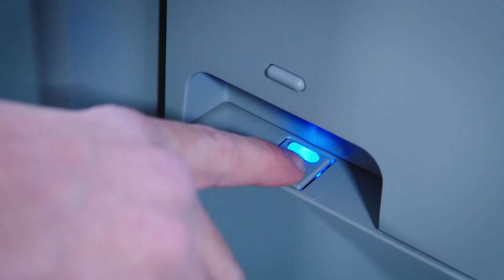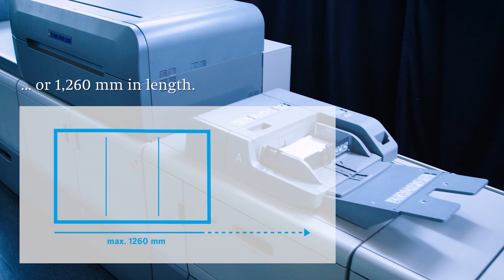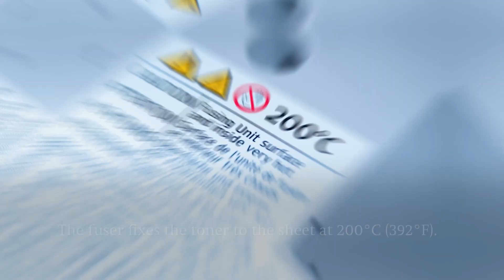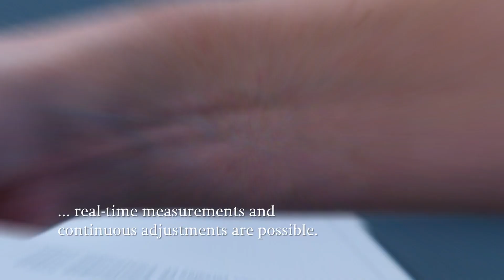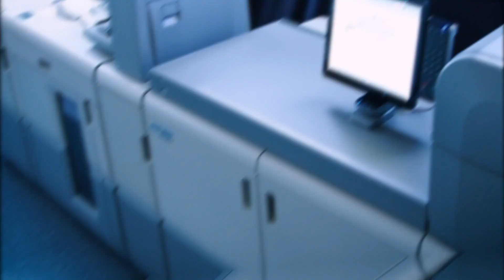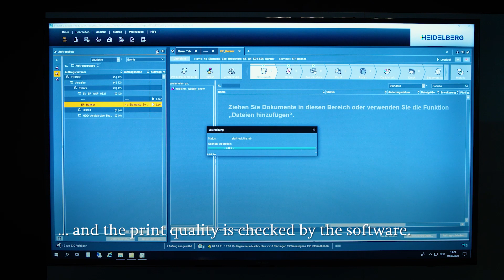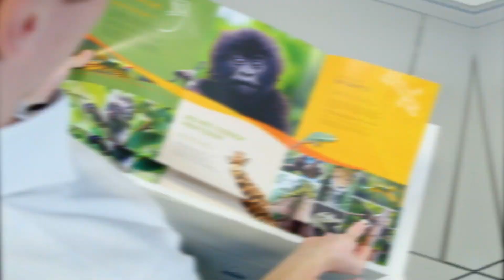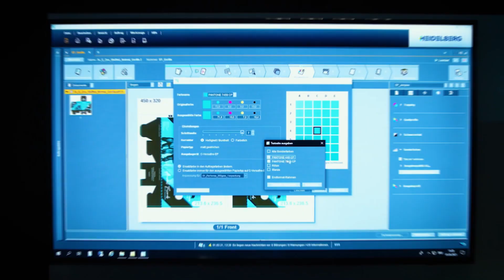Versafire EP Product Demonstration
The Versafire EP is a highly productive digital printing system, designed for a wide range of materials with weights of up to 470 gsm. It features a large-scale and robust design for industrial digital print production and reliable processing of high grammages.